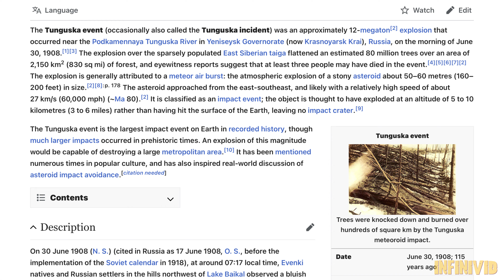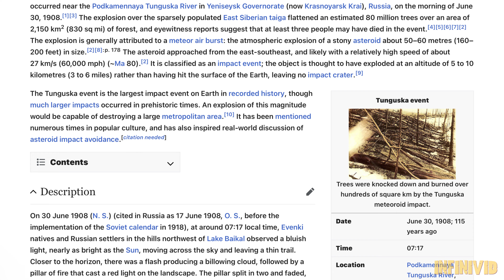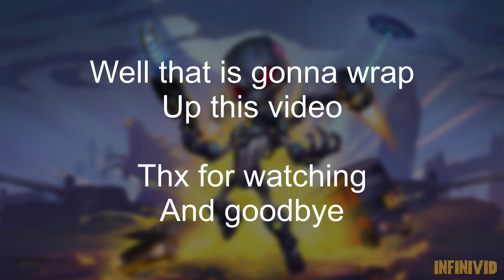Destroy All Humans 2 Reprobed - Locations Vs. Real life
Let's look at some stuff from DAH 2 in real life. if I missed some stuff, sorry about that

0:00 Bay City
1:43 Albion
2:56 Takoshima
3:43 Tunguska
4:51 Solaris

Feel free to use my content in your videos, but Please remember to link the original video and my channel in the description.